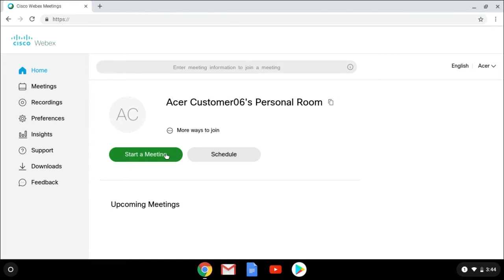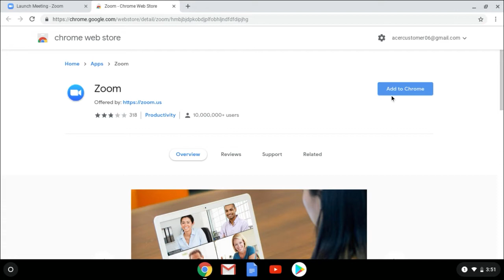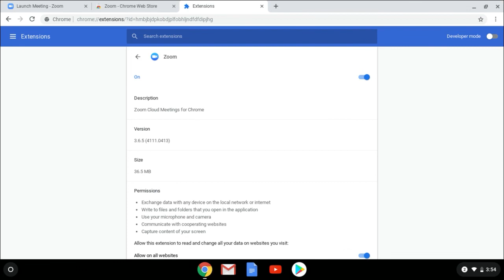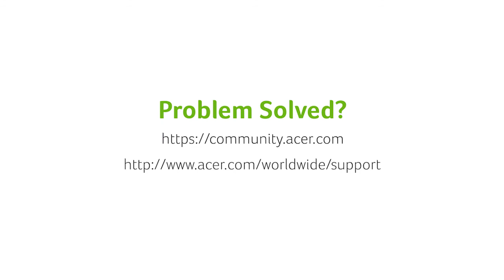Chromebooks - Preparing for Video Conferencing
This video will walk you through the steps you need to take to get your Acer Chromebook setup for video conferencing. We will cover the following topics:
- What you will need to get started, which is a Chromebook with a camera and microphone.
· Selecting and installing your video conferencing software.
· Making sure your Chromebook applications have allowed access to use  your camera and microphone.